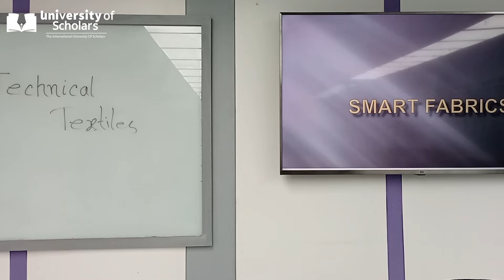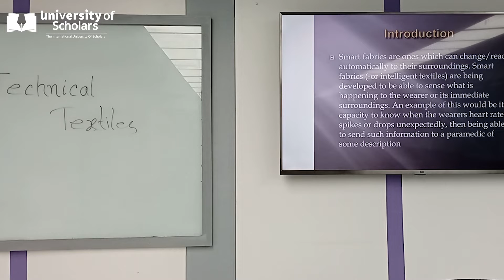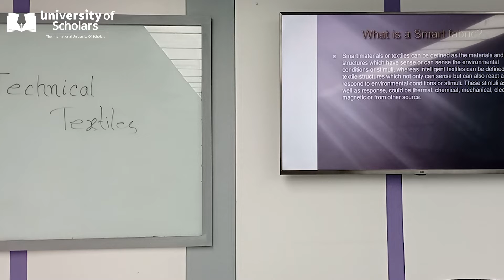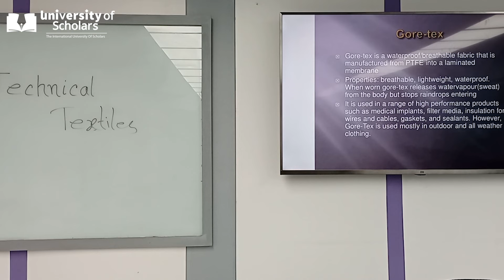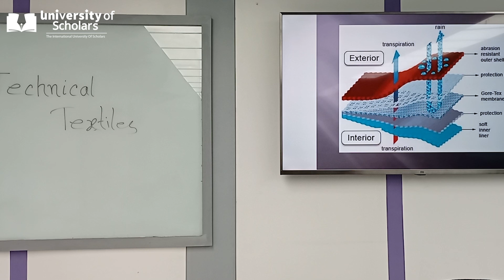Technical Textile | Lecture -09 | English | Mohsin Uddin | University of Scholars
Smart Fabrics and its application
Examples, types, their working mechanism